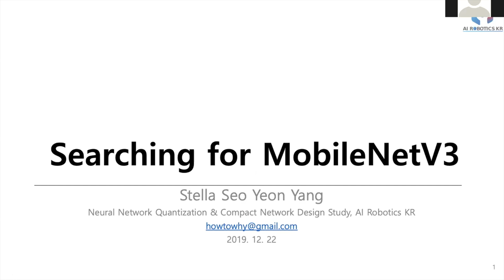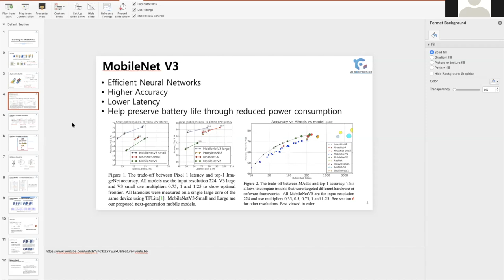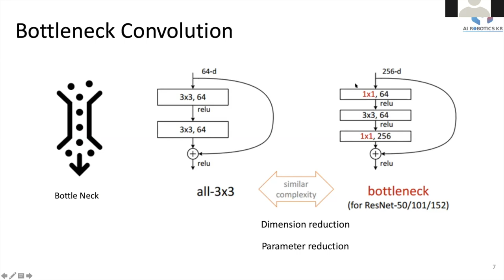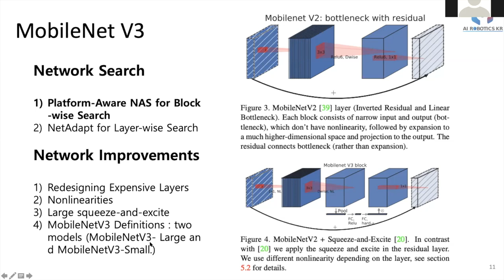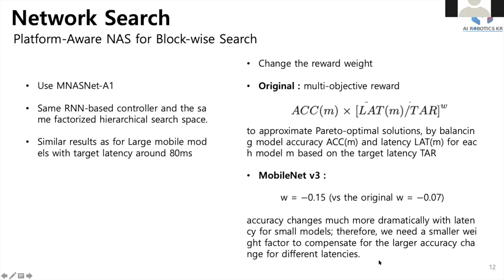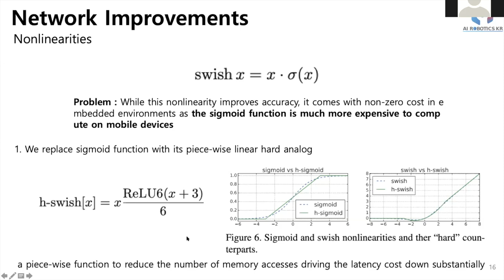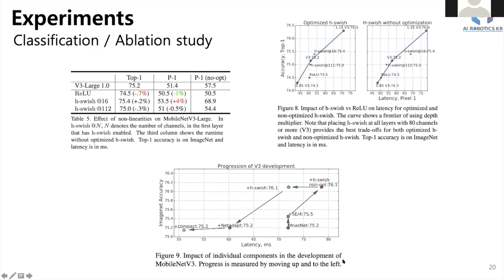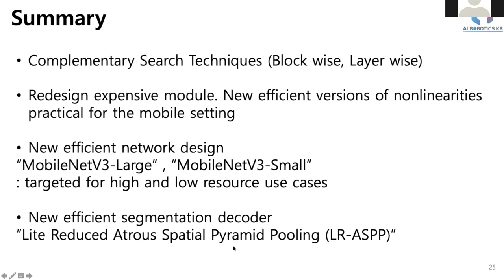Searching for MobileNetV3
Paper: Searching for MobileNetV3
Presentor: Stella Seo Yeon Yang

Neural Network Quantization & Compact Network Design Study ,
AI Robotics KR (Facebook Group)